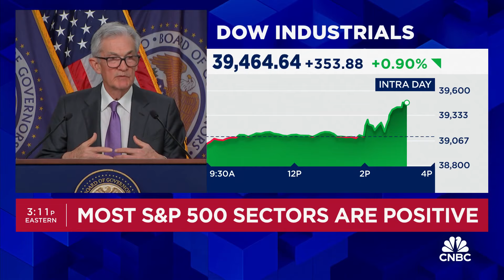Fed Chair Powell: Wages increases have been strong but are gradually coming down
Federal Reserve Chair Jerome Powell takes questions from reporters after announcing the central bank will leave interest rates unchanged.